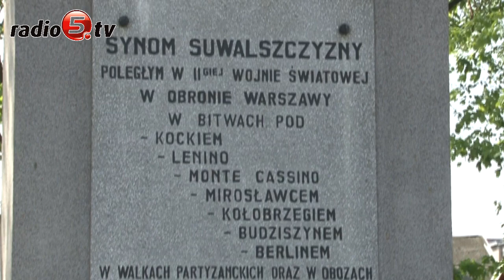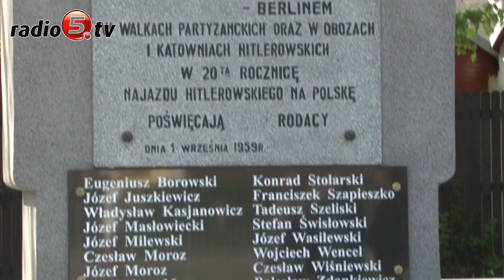Święto Pracy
Święto Pracy obchodzili dziś działacze Sojuszu Lewicy Demokratycznej i Ogólnopolskiego Porozumienia Związków Zawodowych w Suwałkach. Z tej okazji około 40 osób spotkało się dziś pod Pomnikiem Straceń przy ulicy Sejneńskiej, gdzie zebrani złożyli kwiaty. Okolicznościowe przemówienie wygłosiła Julianna Sawicka z OPZZ. Mówiła, że miliony ludzi na świecie nie mają pracy i dachu nad głową, a w Polsce hasło walki o  pracę i chleb stało się ponownie standardowym hasłem ludzi pracy i całej lewicy. - Po latach transformacji ustrojowej w Polsce znów jest mniej miejsc dla robotnika, nauczyciela, emeryta  i bezrobotnego, a raczkujący  kapitalizm przynosi nowe niekorzystne zjawiska - stwierdziła.

Obchodzone dziś na całym świecie Święto Pracy wprowadziła w 1889 II Międzynarodówka, wyznaczając dzień obchodów w rocznicę wybuchu 1 maja 1886 strajku robotników rzeźni miejskich w Chicago. Domagali się oni wprowadzenia 8-godzinnego dnia pracy. Podczas brutalnie rozbitej przez policję manifestacji zginęło wiele osób. W czasie PRL-u "1 Maja" było jednym z ważniejszych świąt państwowych.